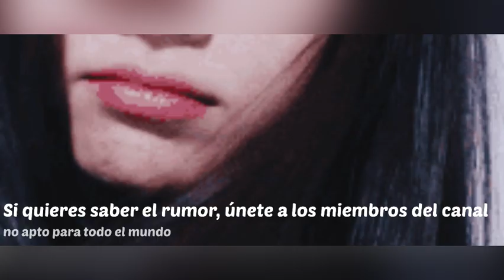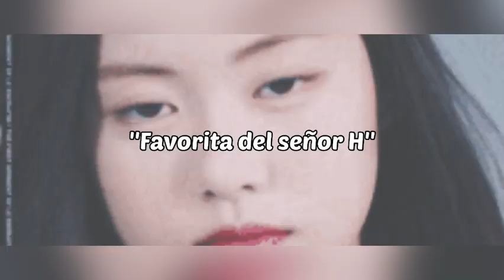WONYOUNG ODIA A SAKURA ¡J DE STAY C ODIA A WONYOUNG! KARINA AESPA LA SALUDÓ FALSAMENTE ¿TEAM SAKURA?